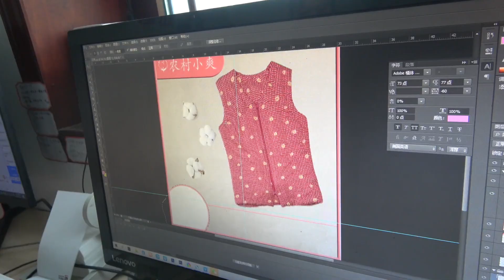小爽给办公室改善伙食，大盘鸡焖面味绝了，8个人大口大口吃香！